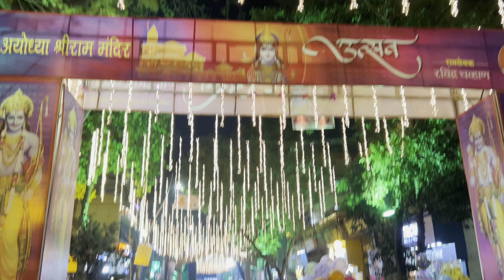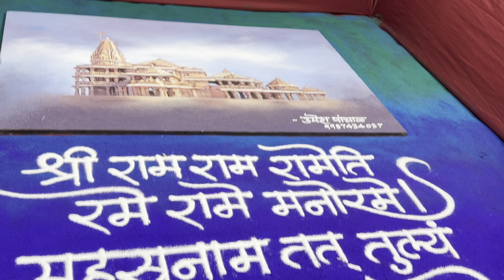डोंबिवली मध्ये असा साजरा झाला राममंदिर लोकार्पण दिवस | जय श्री राम | खासदार श्रीकांत शिंदे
मित्रानो या व्हिडिओ मध्ये आपण बघणार आहोत की डोंबिवली मध्ये कसा राम मंदिराच्या प्राणप्रतिष्ठा दिवस साजरा करण्यात आला.